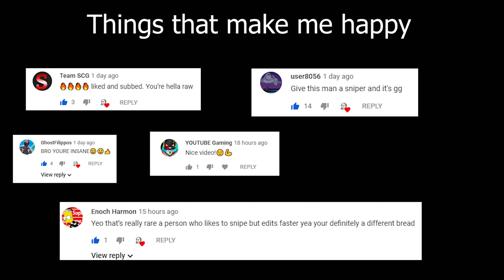Ransom 💰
💖 USE MY CODE "Dodoeu" in the Fortnite item shop
Song: Lil Tecca - Ransom (Dir. by @_ColeBennett_)

Ignor: Fortnite montage , dodoeu fortnite , fortnite dodo , atlantis dodo , fortnite , Ransom , dodo ransom , ransom fortnite , Lil Tecca , @_ColeBennett_ ,